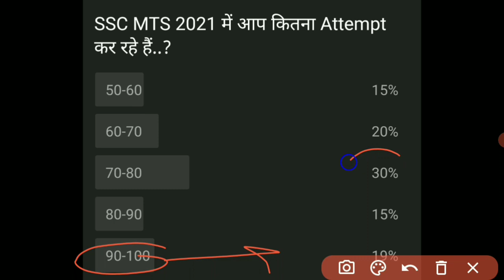SSC MTS CUT OFF 2021 | SSC MTS 2021 CUT OFF KITNA JAYEGA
Topics covered:-

एसएससी एमटीएस कट ऑफ
SSC MTS expected cut off 2021
SSC MTS State wise cut off
एसएससी एमटीएस का कटऑफ क्या होगा एसएससी एमटीएस 2021 कट ऑफ क्या होगा कट ऑफ एसएससी एमटीएस
job profile SSC MTS
salary of SSC MTS